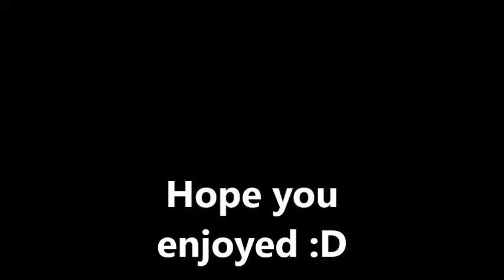INVINCIBLE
So this is my dualtage with clips from M4ster W4r 26 & M4ster W4r 24. Hope you enjoy.